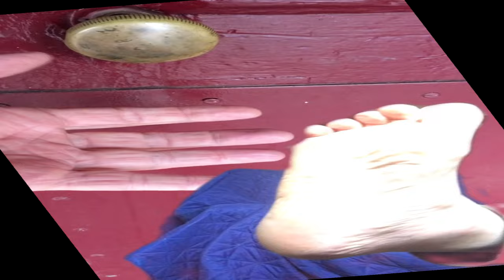JULIAN WILLIAMS-THROW ME OUT OF THE SUN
finally a video from Julians last album. The album sugar and cheese was released April 2022.